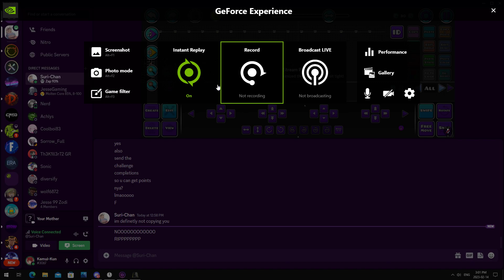95%...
GPU: NVIDIA GeForce GTX 1050
CPU: Intel(R) Core(TM) i7-8700 CPU @ 3.20GHz
Memory: 16 GB RAM (15.82 GB RAM usable)
Current resolution: 1920 x 1080, 144Hz
Operating system: